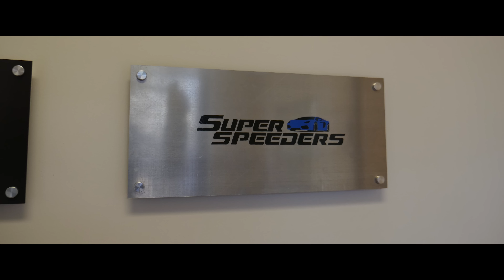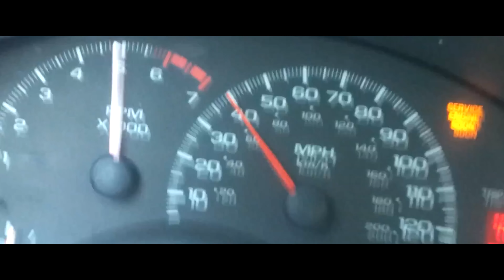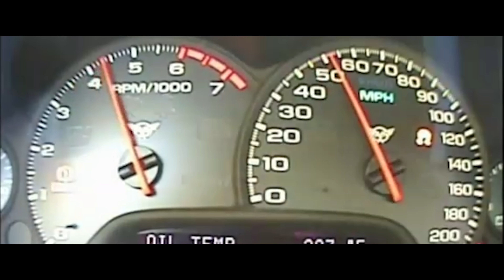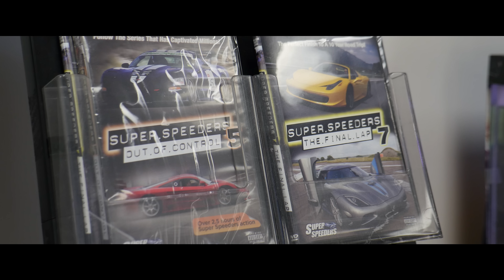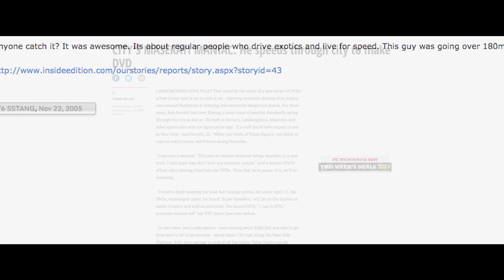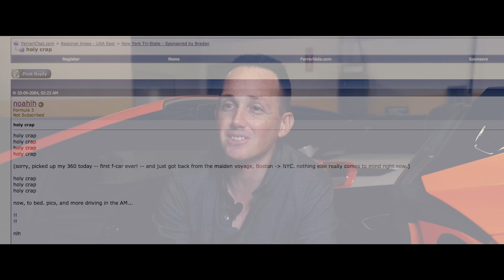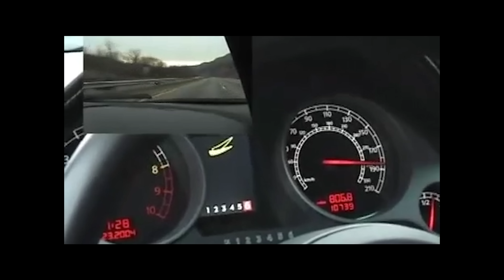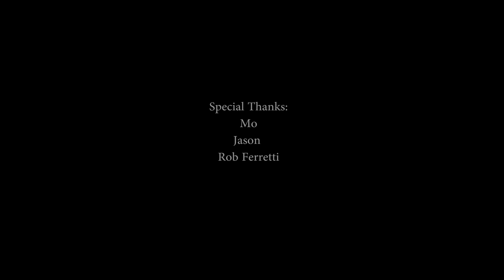I'm Just Rob Ferretti: The Documentary (4K)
I hope you all enjoyed the video. I contacted Rob about filming a documentary on him some time at the end of November. We didn't end up filming until the 20th. We got all the shooting done with him on camera in about 2 hours. It was freezing cold and I almost got frostbite getting some of the roller shots.

Rob has an amazing story. I'm honored that I got the chance to tell it.

Many of the clips from the video were from his DVD series.

Big thanks to Jason and Mo for helping me film this deal. I'll have a vlog on the day posted shortly.